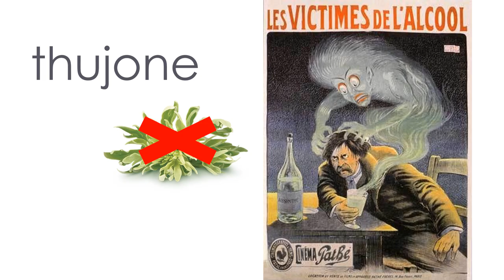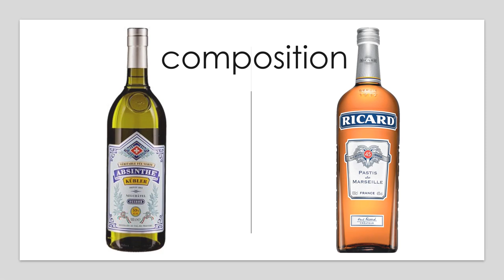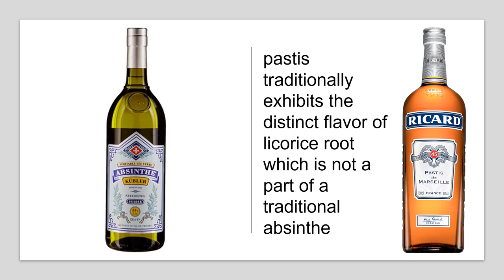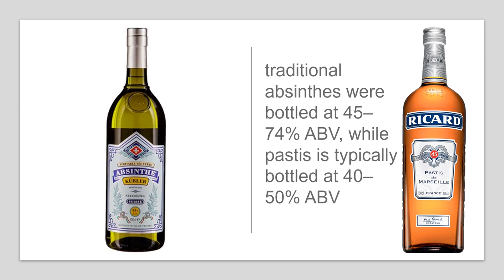Absinthe vs Pastis - What's the difference?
I'm sure some of you have heard of Absinthe. But what's a Pastis? For most Europeans, its probably easy. But for those from the U.S., it might not be so clear. Here let's learn what's the difference between Absinthe and Pastis. Class is in session. Drink up!